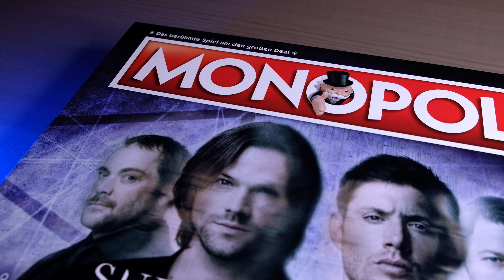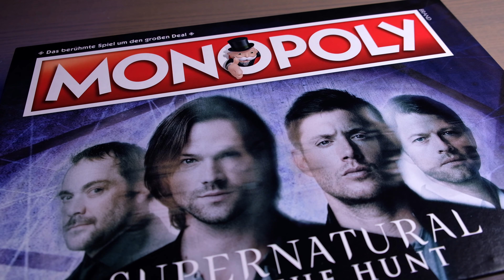Supernatural Monopoly: Join the Hunt!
Standard Monopoly ist euch zu langweilig? Euch fehlen Damönen, die drohende Apokalypse und Kuchen? Dann braucht ihr das Supernatural Monopoly – komplett auf Deutsch, exklusiv bei Elbenwald.

Mit wem würdet ihr gern eine Partie Monopoly spielen? Real oder fiktiv, tot oder lebendig, alles ist erlaubt!